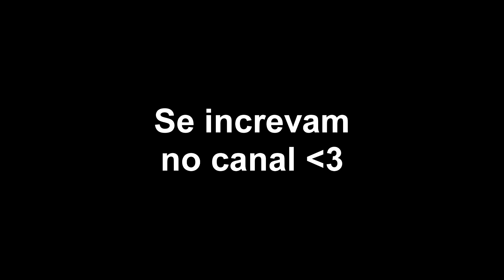EMPURRAMOS A MANU NA PISCINA !!!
Empurramos a Manu filha do ujoãozinho na piscina sem ela perceber, vejam como foi isso e o que deu nesse vídeo de um dia na piscina !!!

Se inscrevam para mais vídeos divertidos!